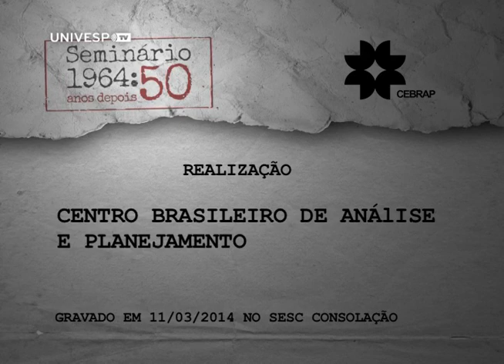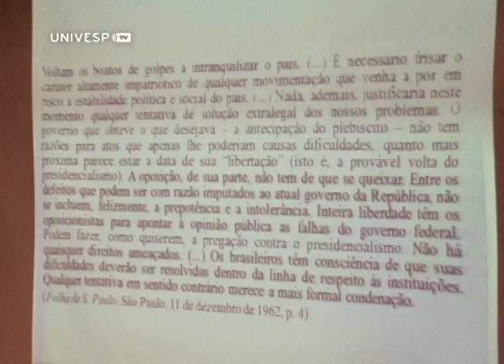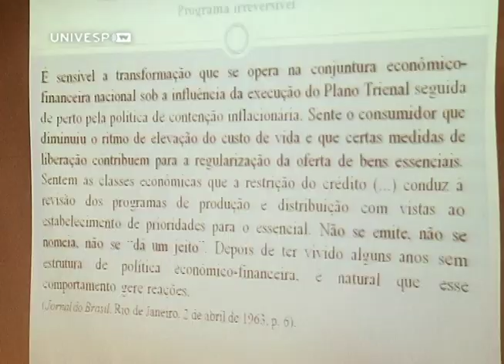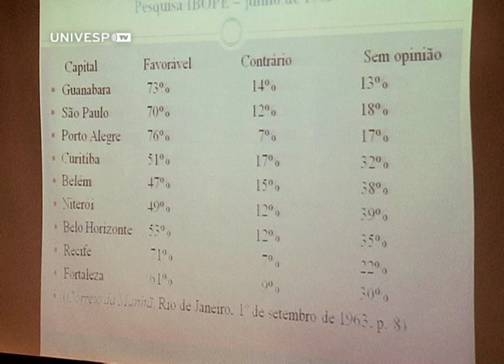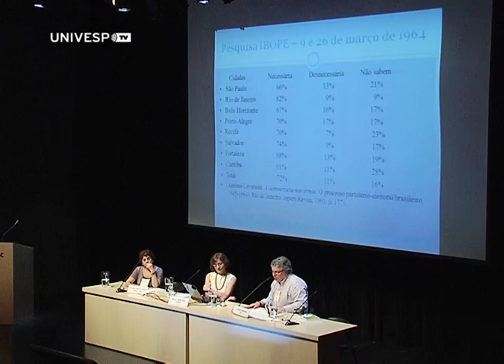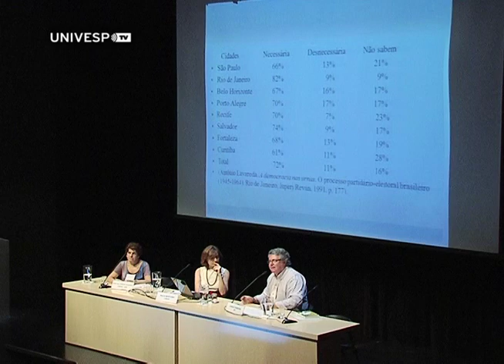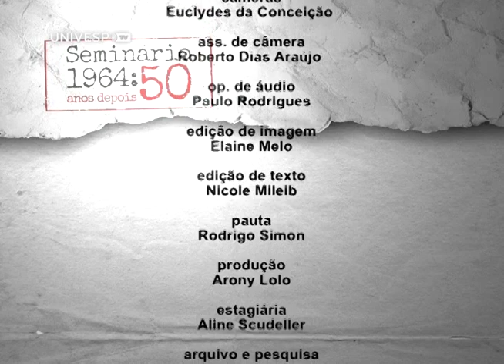1964 - Seminários | O governo João Goulart, a crise política e o golpe de 1964 - Jorge Ferreira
O historiador, doutor e professor da Universidade Federal Fluminense, Jorge Ferreira, faz uma análise historiográfica do golpe de 64. Ele parte da premissa de que o golpe não era inevitável e que os atores políticos da época não tinham como saber que as decisões que tomaram iriam se transformar em 20 anos de ditadura. Ele também defende que o golpe não foi contra as reformas de base propostas por Jango, mas sim contra as esquerdas.

Palestra do seminário 1964: 50 anos depois - promovido pelo Cebrap em parceria com o Sesc, patrocínio do BNDES e apoio do Instituto Moreira Salles.